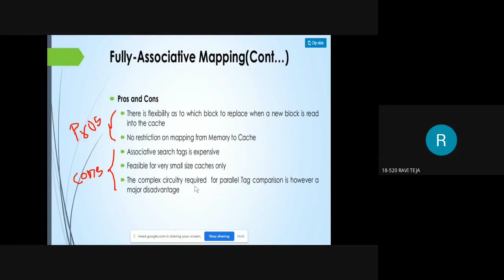Associative mapping Advantages and Disadvantages 3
Associative Mapping Technique